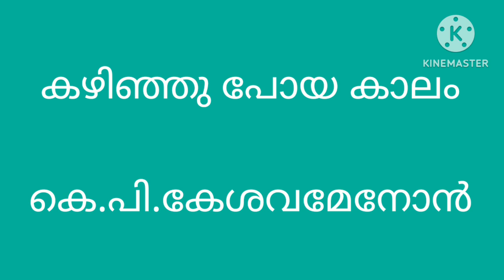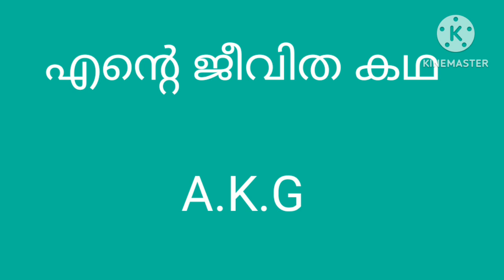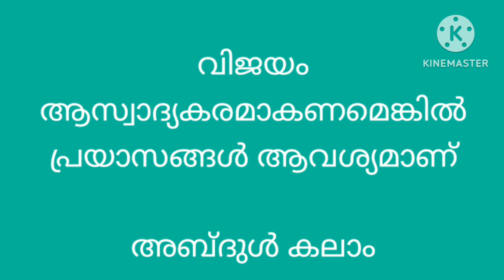Autobiographies/ ആത്മകഥകൾ ആരുടെയെല്ലാമാണെന്ന് എളുപ്പത്തിൽ പഠിക്കാം..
IMP for PSC / LDC/LGS